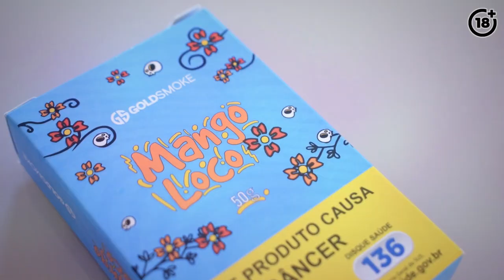REVIEW - MANGO LOCO - GOLD SMOKE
NO VÍDEO DE HOJE TRAGO A REVIEW DA MANGO LOCO DA GOLD SMOKE! INSPIRADA NO MONSTER JUICE DE MESMO NOME!

Me segue no insta @narguilerosa e no pessoal também @jhennifersandy